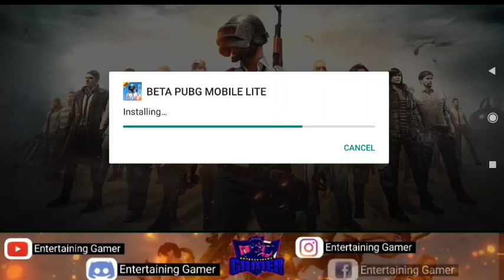Pubgmobilelite 0.19.0 Beta Update. Beta Update Link. Survive TILL DOWN Two Mode Gameplay . Zombies.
WP Mission Lock Ho Chuka Hai Unlock Kab Hoga ।Season16 Mai Kya Kya AyengePubg Mobile Lite Mai Made by Entertaining Gamer

= About PUBG Mobile Lite :
Player Unknowns Battle Ground Lite is a battle royal games with a island with 60 players with locating, scavenger with their, own weapons vehicles, and supplies and defeat Each other by Loot.
Serve High-quality graphics and HD Audio powerful unreal engine for creates a Jaw-dropping Visual Experience with high-quality detailing as you can think of an Action Game which has Immersive 2D effects and 7.1 Channel surroundings sounda including real-life weapon to shoot. Beat down or Incencerate your advertise offer you a great Travel in style including cars, trucks motor cycle and boys ro Hunt Down your Enemies and make them play in safe zone
A fair_gaming Environment and team up with Friends it not just a game:this is battle ground Lite